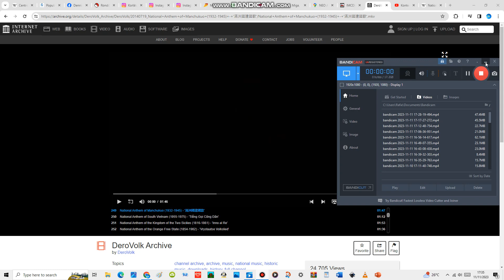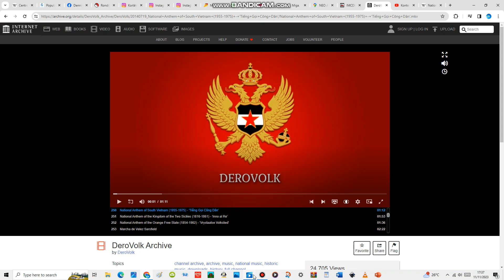National Anthem of Manchukuo (1932-1945) - '滿洲國建國歌'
The National anthem of Manchukuo was one of the many national symbols of independence and sovereignty created to foster a sense of legitimacy for Manchukuo in both an effort to secure international diplomatic recognition and to foster a sense of nationalism among its inhabitants.

During Manchukuo's 13-year existence, two national anthems were used.

The National anthem of Manchukuo was widely taught in schools and used in ceremonies in Manchukuo.